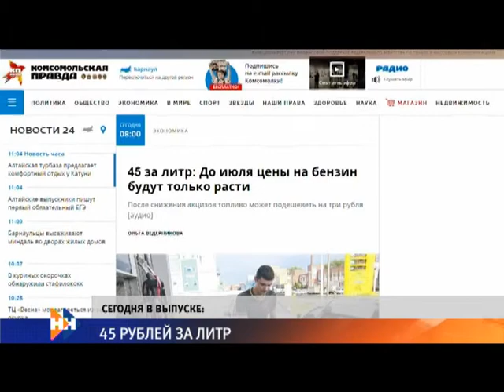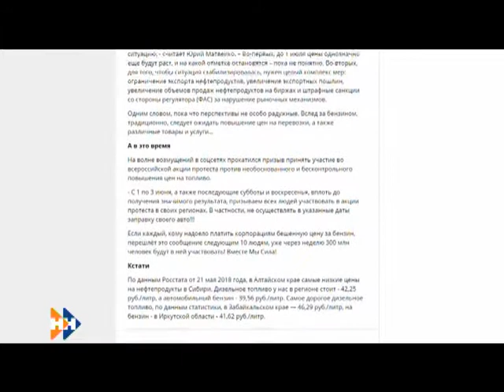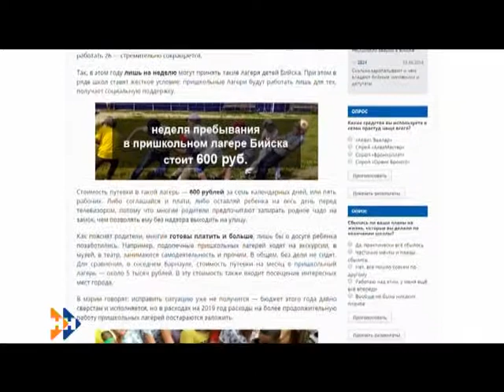Информационная программа «Наши Новости». 30.05.2018. Дневной выпуск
Сотрите в выпуске:

• И снова подъем. Вторая волна паводка приближается ;
• Ситуация вне контроля. Рост цен на бензин не снижает оборотов;
• Сохранить главную ценность. В крае начал работу детский общественный совет по семейной политике.